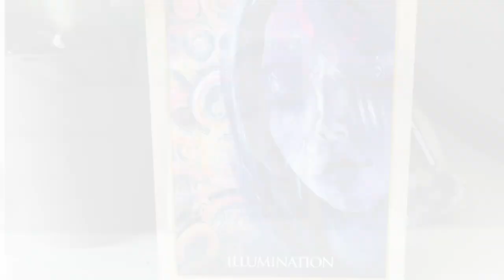Angel Daily Message May 8, 2020